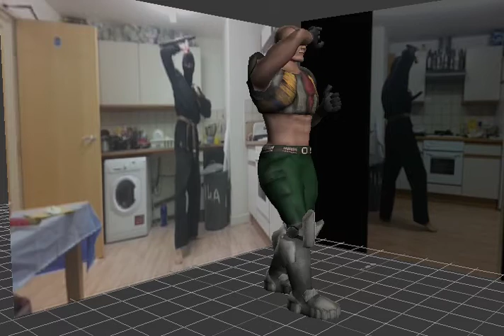Tonfa animation test